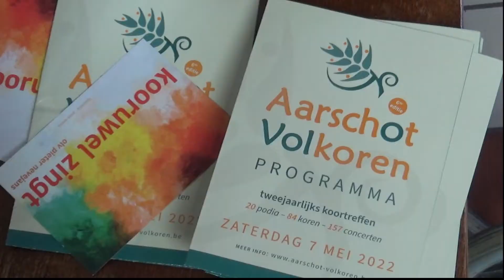Aarschot Volkoren Couleur Vocale 7 mei 2022 RB V1 0 13052022